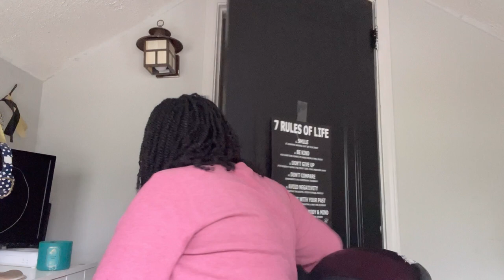My first Q&A | MUKBANG 🍉🍇